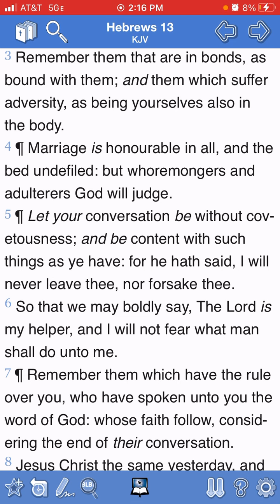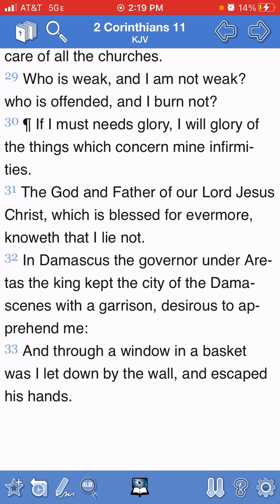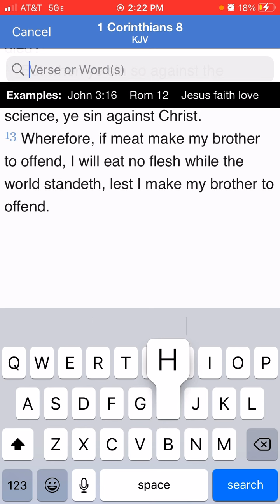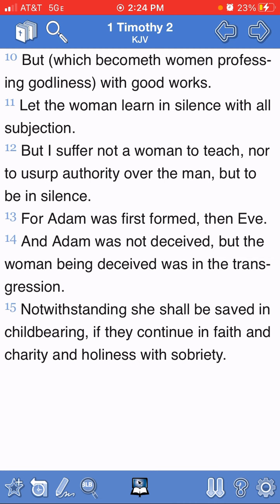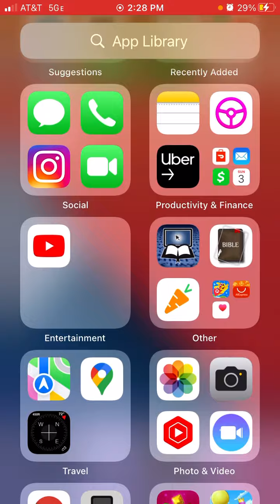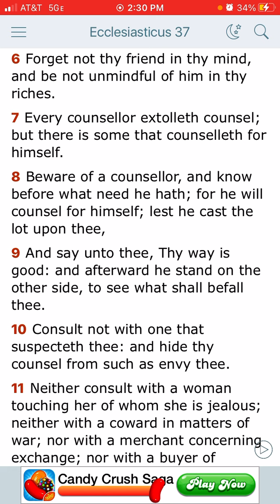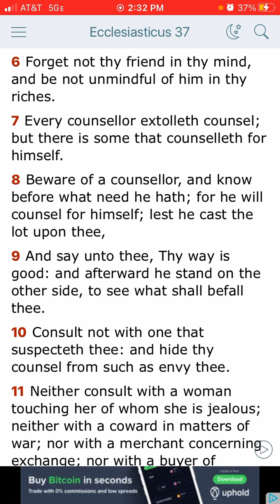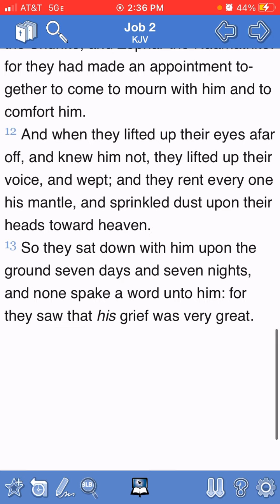Be acquainted with brothers sufferings genuinely!!! Final